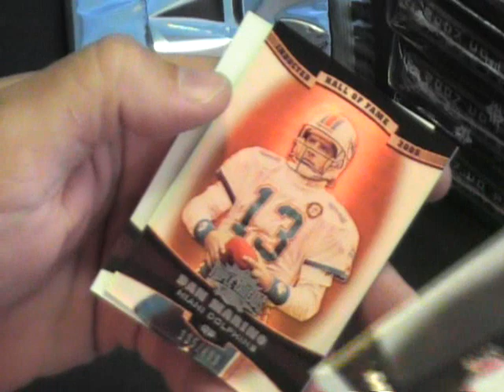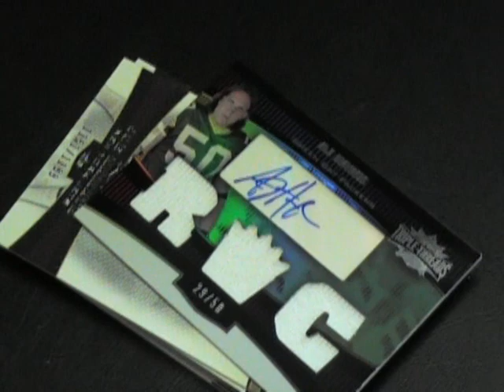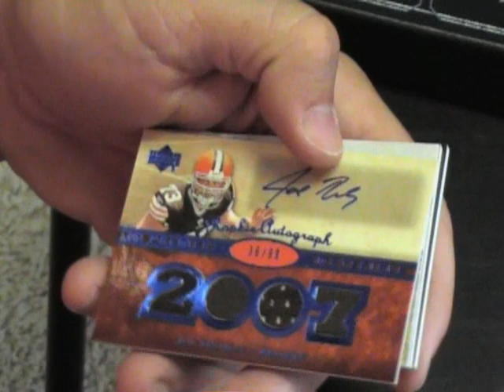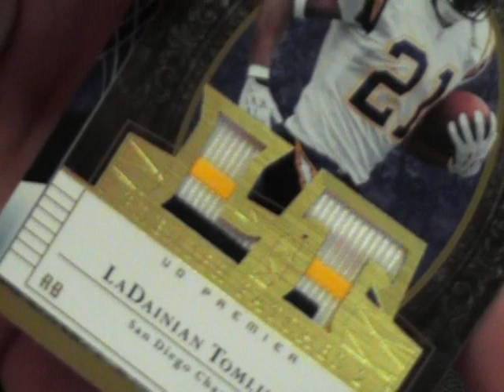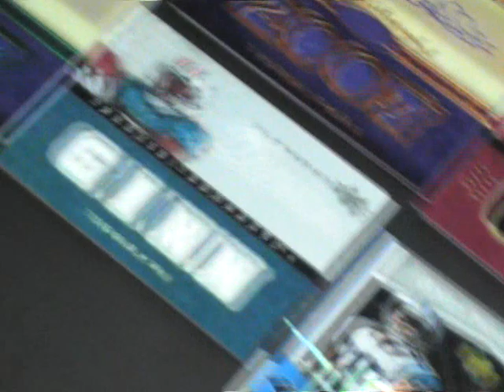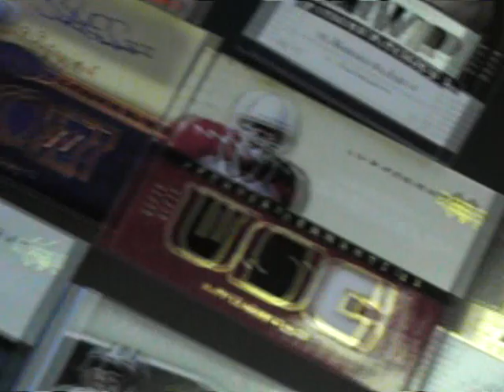Manny's 4 UD Premier & 06 Triple Threads Football Box Break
Hi Manny,

Thanks a lot for the order buddy. I hope you like the video and the cards. I will get them all right out for you.

Talk to you soon, Chris J.